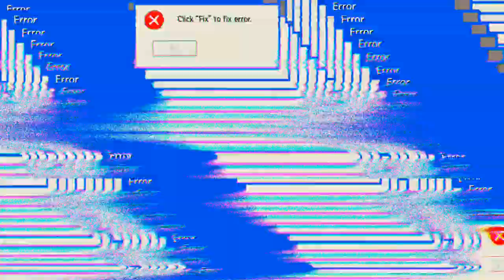ich bin schon ganz ausgepowert 'Mech Arena'